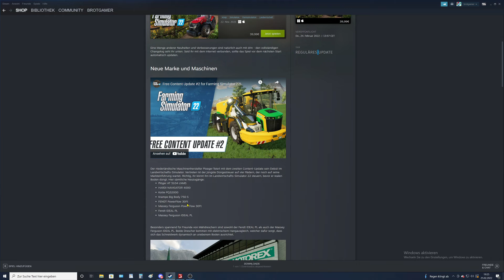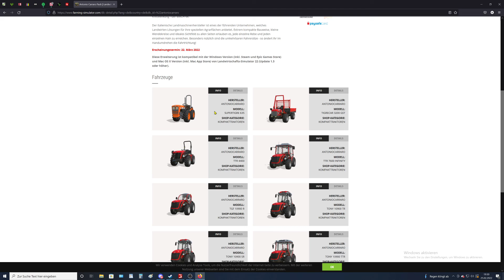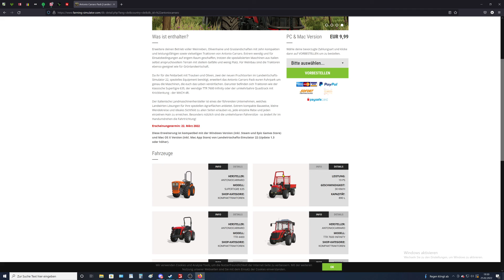Vorstellung vom Contetnupdate #2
Alle Mods gibt es im Modhub